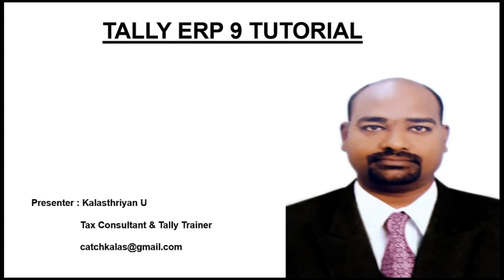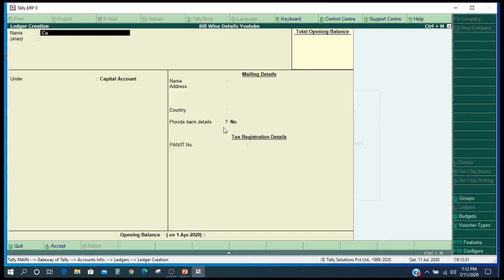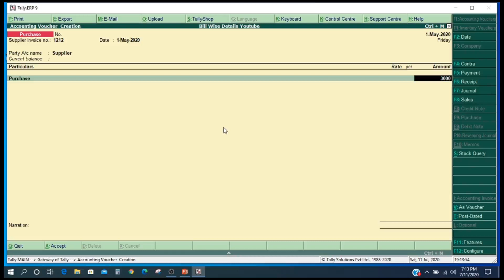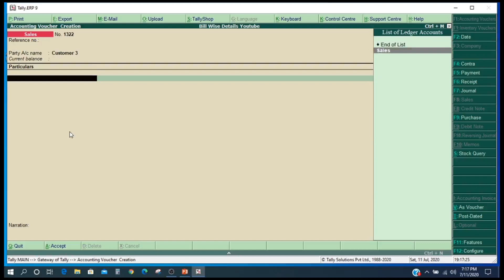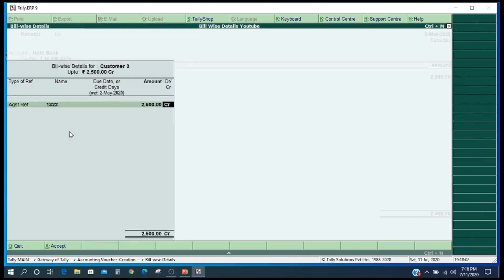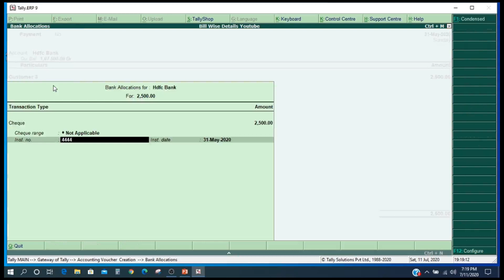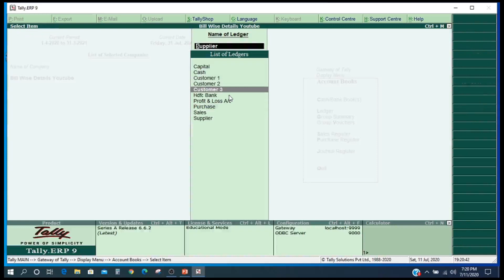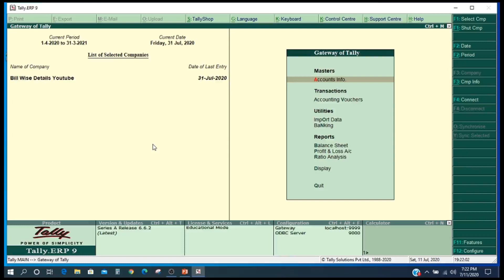Bill Wise Details [ onaccount Transaction ] [ Tally ERP 9 ] Part 7 Audio in tamil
U kalasthriyan      [Tax Consultant ]   B com

If Didn’t Open Bills Screen on Purchase voucher Or Sales Voucher Press F12 and give No to 4 option use defaults bills allocations.
If the same problem occurred  on payment voucher or Receipt voucher, press F12  give yes to 6th option show table of Bills for selection